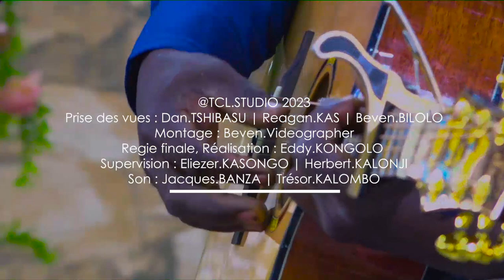🎶 Mulami mwimpe_ Frère Nathan, Severain & Sœur Mamie